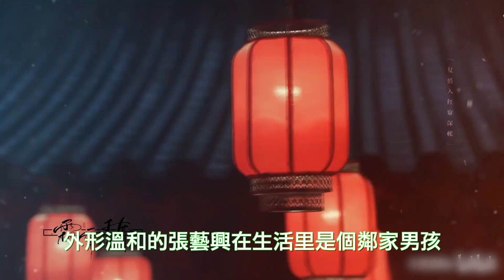張藝興曬出自己的家，風格有出乎你的想像嗎？！| 張藝興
【人物簡介】
張藝興（LAY），1991年10月7日出生於湖南省長沙市，中國內地流行樂男歌手、影視演員，韓國男子演唱組合EXO/EXO-M成員。
2012年4月，EXO團體和其子隊EXO-M成員身份正式出道。2015年5月，加盟勵志體驗真人秀節目《極限挑戰》，在國內收穫路人緣。之後憑藉高人氣參演影視作品《好先生》《老九門》《一齣好戲》等，發布專輯《SHEEP》《夢不落雨林》《蓮·今生篇》，演歌兩棲雙豐收。

本期視頻制作人員：
文案/策劃：小松
剪輯/字幕：小天
校對/後期：夏明